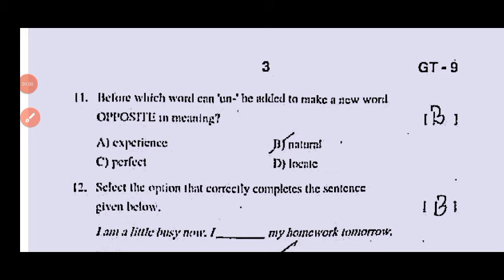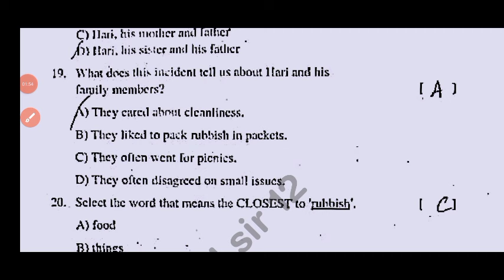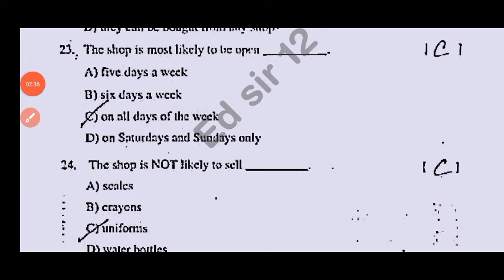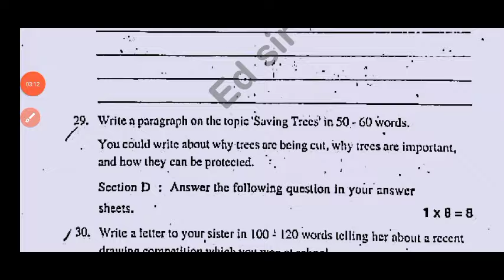ap 7th class English Sa-2 question paper 2024 with answers|7th CBA-3 Sa2 english question paper 2024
Ap 7th class english Sa2 exam 💯real question paper 2024|7th class Sa2 english question paper 2024

Ap 7th class Cba3 sa2 english question paper and answers 2024
Ap 7th class cba3 Sa2 exam english real question paper 2024
Ap 7th class Cba3 sa2 english real question paper 2024 with answers
7th class English
7th class cba3 Sa2 english question papers 2024

Ap 7th class cba3 Sa2 english question paper 2024 leak
7th class cba3 english english question paper leak 2024 latest
cba3 sa2 exam english questions 2023 7th class
ap 7th class cba3 Sa2 exam english question paper 2024
cba3 Sa2 exam questions 2024 7th class english

cba3 Sa2 exam english question paper 7th class

6th class Telugu sa2 question paper 2024

7th class sa2 english question paper 2024
7th class sa2 Hindi question paper
ap 7th class english cba-3 sa2 question paper  2024

ap7thclasscba-3sa2examenglishquestionpaper2024
Ap7thclasscba-3sa2englishquestionpaper​2024
7th Class sa2english Question Paper 2023-24
7th classenglishsa2 question paper 2024